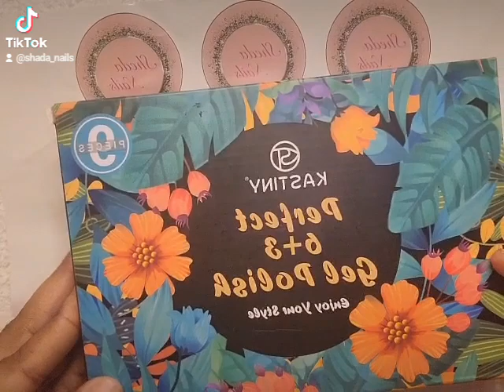April 18, 2023